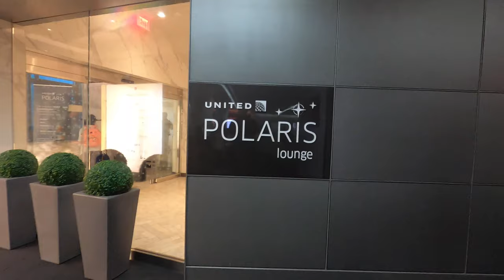Airline Lounge Experience You Must Try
This all new United Lounge review for 2020 was amazing. We strongly believe United Airlines Polaris lounge in San Fransisco may be one of the best airport lounges around. We provide an in depth review of what its like in the Polaris lounge and what amenities they provide. This Polaris lounge in SFO was a dream come true, and we hope it provides you travelers with a better idea of what to expect.

Join us as we explore the entire SF airport Lounge as we prepare to fly to Bora Bora. The new united airlines lounge  in San Fransisco should not be missed.
United Airlines did an amazing job with the United Polaris Lounge and we highly suggest spending the extra money to enjoy a great flight and an amazing experience traveling. If you are looking for the best airport lounge then go fly United Polaris.

We operate a travel vlog dedicated to travel couples completing travel goals. Enjoy this United Airlines Review and the rest of the content in Bora Bora

✩ Our Links ✩
Amazon Travel Store

Main Camera Sony a7
Main Camera Gimble

Go Pro Hero 8

Phone Gimble For Smooth Filming

▪️New to Airbnb? Save $35 when you sign up with our link. We'll get a credit. YAY!!

We are a travel couple and have been married since we were 18 years old. We love to travel and support fellow travelers. We have now been to 25 Countries and have many more to go.

xoxo
Britny & Billy